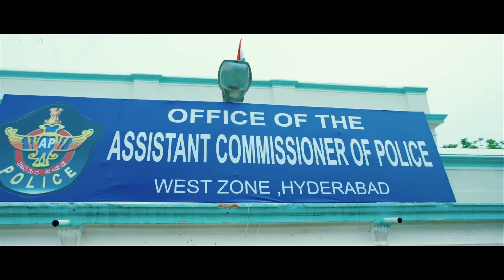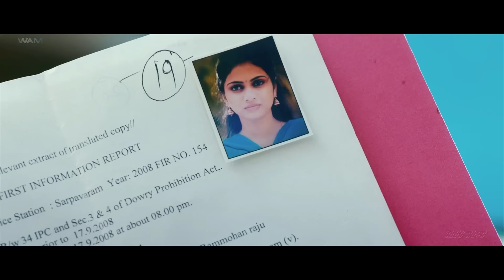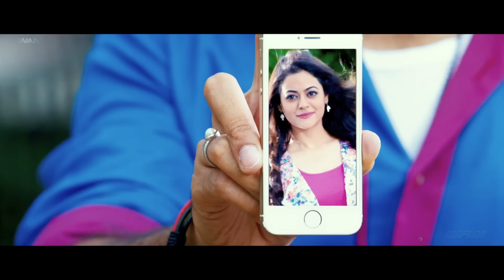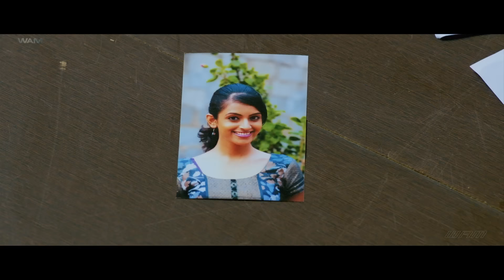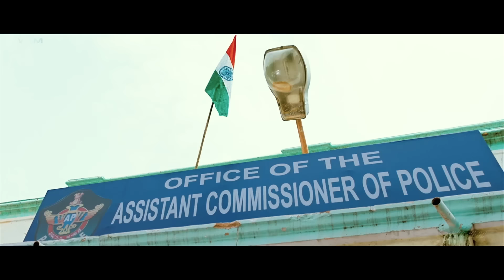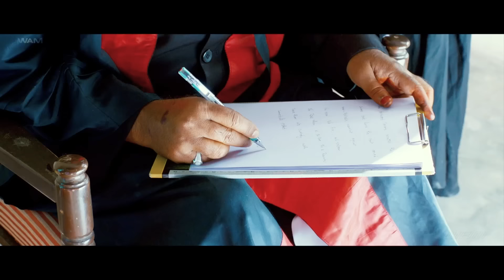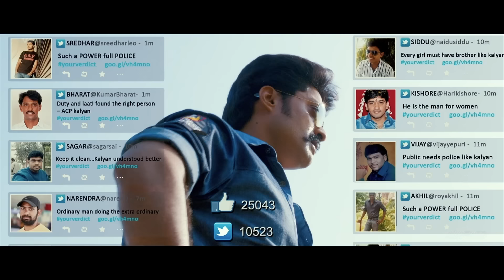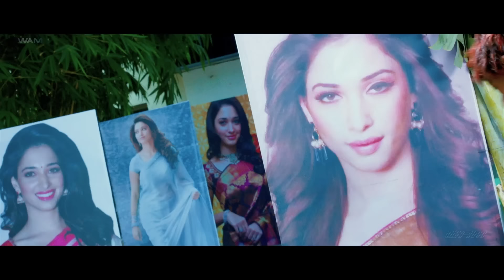Nandmuri Kalyan Ram Superhit Blockbuster South Action Movie | Latest Hindi Dubbed Movie | Love Story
Kalyan Sinha (Nandamuri Kalyan Ram) is a corrupt IPS officer who gets himself transferred to Hyderabad and misuses his power to gain monetary benefits in unorthodox methods. During this process, he also encourages a local MP named GK (Ashutosh Rana) who has become a huge headache to Murali Krishna (Saikumar Pudipeddi), the DGP of Andhra Pradesh . Kalyan happens to be Murali's son who is angry on the latter as his supposed negligence killed his mother and just born sister, though Murali actually left his wife in the hospital to save several families in a riot. Unaware of this, Kalyan left Murali and joined an orphanage and became an IPS officer to seek revenge on his father. During his life at Hyderabad, Kalyan also meets two women; Mahathi, (Shruti Sodhi) journalist working for TV5 and Kavya (Prachi Thaker), a deaf-mute philanthropist who works in a coffee shop. He loves Mahathi and expects her to reciprocate the same only to be rejected by her because of his corrupt nature. Kavya is killed by GK's brother Nani when she tries to save a techie from being assaulted sexually by him near HITEC City.

Kalyan considered Kavya as his sister and her death enrages him and he turns against GK. GK wants to make Nani a politician while Kalyan challenges GK to save Nani from getting arrested. GK manages to kidnap the techie but with the help of a transgender (Madhunandan), who also is the primary witness, Kalyan arrests Nani with a non bailable warrant. He also challenges GK to bring Nani out of jail within 3 days. Murali and Kalyan are united and Kalyan's marriage with Mahathi is approved. On the third day, GK's men kidnap the transgender and Mahathi. Murali along with his team go to the spot to save the witness. Kalyan manages to save Mahathi but is very far from the spot. Meanwhile Murali and his team along with the transgender are killed by GK and his partners. Nani and his friends are released from the jail and Kalyan plans to kill all of them with the help of an old NRI turned actor "Tsunami star" Subhash (M. S. Narayana).

First, Kalyan and his team assault one of GK's partners and his son and throw them on a railway track. They die with a non stop super fast train passing over them. The other partner and his son are intoxicated and their car is made to collide a static truck. Subhash enters the spot in disguise as a taxi driver and presents himself as a witness to that accident citing over drunk being the reason behind those two deaths. GK's two key henchmen are killed by transgender people and police, with the help of Subhash, make media believe that they were killed in a stampede caused by fans of actress Tamannaah when they came to know that she is inaugurating a mall. Subhash faces the media in disguise as a fan of Tamannaah and reconfirms the same.

GK plans to escape to Delhi along with Nani to gain his position as an MP again with high security but is trapped by Ramesh, the head of police security who failed to arrest GK in the past in an illegal land acquisition dispute. They reach the same spot where Murali was killed and after being severely assaulted by Kalyan, the duo are made to sit in a car on which petrol is poured. The police shoot the car and the duo die in a blast. Subhash enters the spot as himself who says to the media that he visited this place as a part of location scouting and the duo died in a blast as they were smoking in a "no smoking" area which caused the blast.

Pataas is a 2015 Telugu Movie in Hindi Dubbed directed by debutant Anil Ravipudi and produced by Kalyan Ram under N.T.R. Arts. Starring Nandamuri Kalyan Ram and Shruti Sodhi played the lead roles while Sai Karthik compose the music. The movie received positive reviews and turned out be first blockbuster in 2015